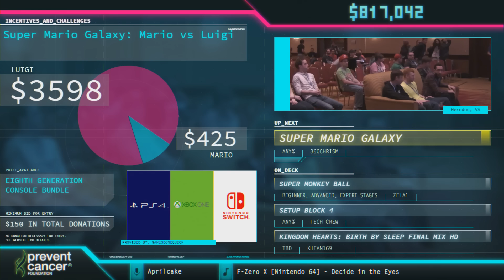Super Mario Galaxy by 360Chrism in 2:36:51 - AGDQ 2018 - Part 128